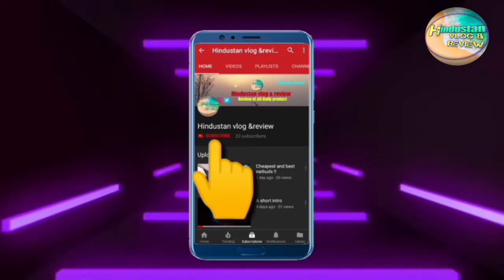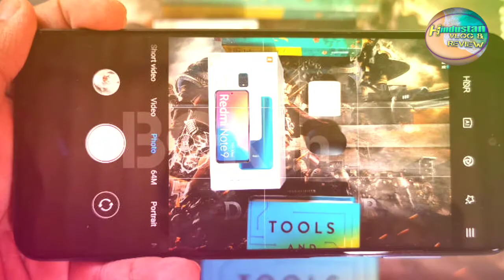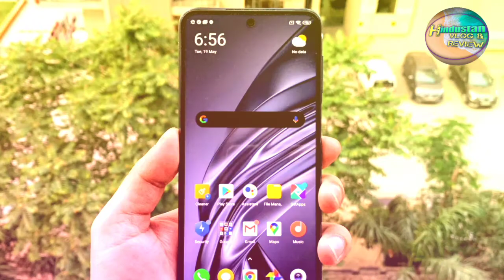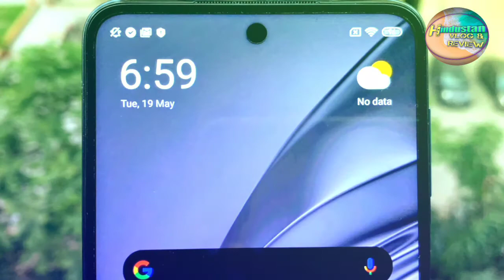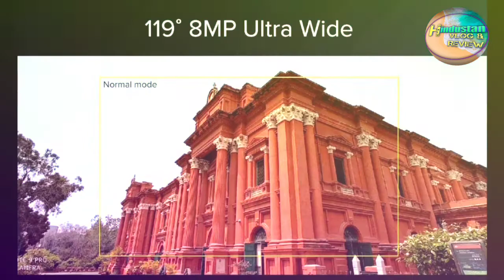Awesome redmi note 9 pro max review | and detail of redmi note 9 pro max features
Namaskaar dosto,
mein prem aapka dost aur host aapka swagat kata hu mere youtube journey par !!

About this video:

So friends, in this video we will tell you redmi note 9 pro max review or redmi note 9 pro max unboxing so if you want to know about Redmi note 9 pro max then watch this video till end...

Hindi : Namaste Dosto, is video me mai apko bataunga ki redmi note 9 pro max features ya redmi note 9 pro max update so video ko pura dekiye bina skip ke !!

Quries solved in these video :

• redmi note 9 pro max pubg graphics
• redmi note 9 pro max pubg test graphics
• redmi note 9 pro max update
• redmi note 9 pro max vs poco x3
• redmi note 9 pro max vs realme 7

Comments mein mujhe jaruu batayee ki aapki  apni favourite IPL team ke baareme mein batana na bolee !!

Links for checkout :

IPL Jersey :

Mumbai Indian :

Chennai Super King :

Dhoni  jersey :

Kolkata Knight Rider :

Sunrisers Hyderabad :

Royal Challengers Bangalore :

Virat kholi jersey :

Kings XI Punjab :

Delhi Capital :

Mobiles Phones :

Redmi Note 9 Pro Max :

Redmi Note 9 Pro :

Redmi Note 9 :

Agar aapko koi bhi details chaiye to aap mujhe contact Kar sakta. Link sare description mein hai.

About: "Hindustan vlog & review" is a channel where you will find the various technological videos and vlogs of daily product reviews in Hindi,
New video is posted on every Saturday@8pm,
Keep smiling